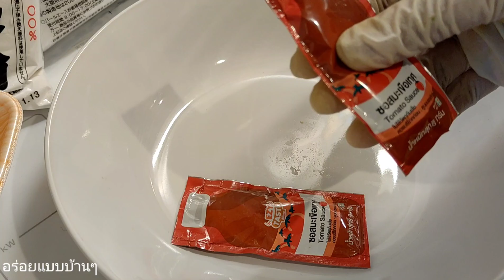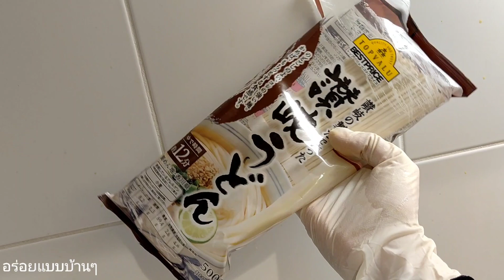เส้นอุด้งผัดซอสมะเขือเทศ ทำออกมาอร่อยมาก รสชาติดีงาม ทำอาหารที่ญี่ปุ่น แบบอร่อยๆใครชอบทำทานมาทางนี้